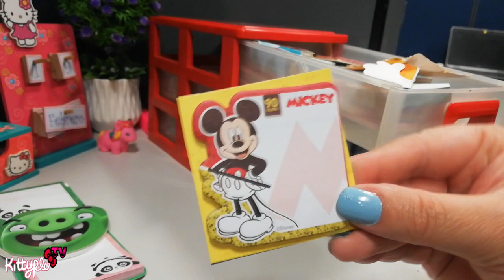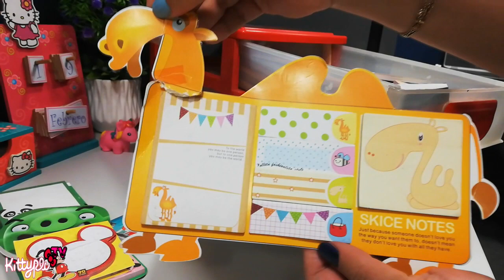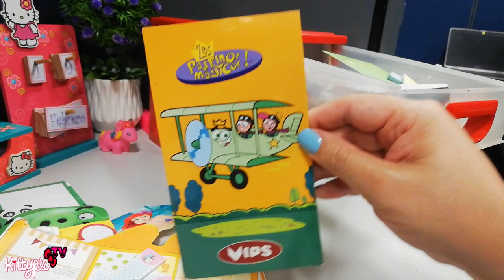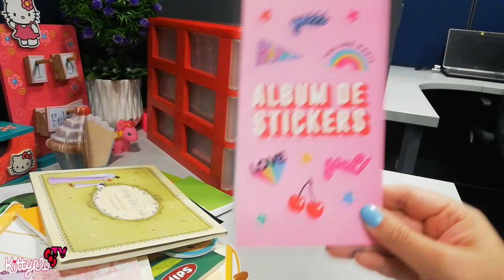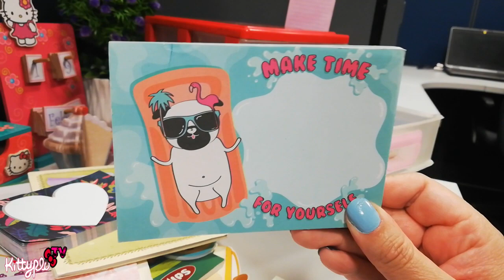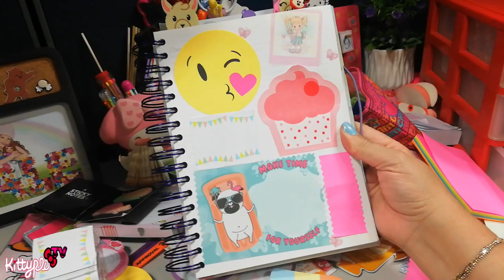Mi Colección de Post-Its (Caja 3)